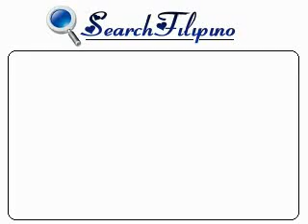Only Hope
Only Hope Nice Song